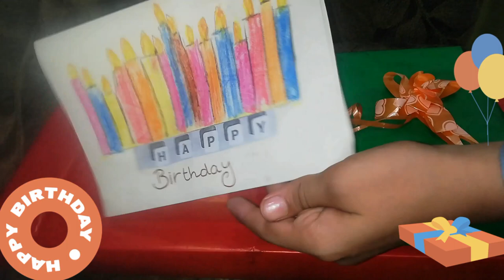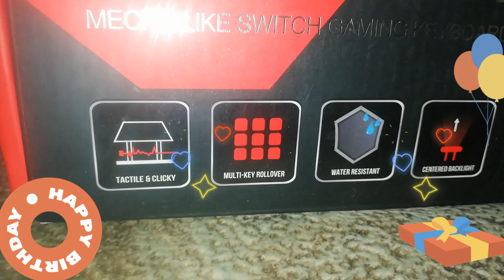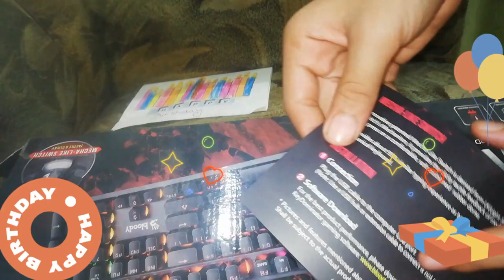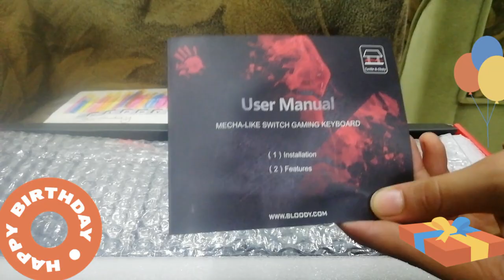Unboxing of gaming keyboard and mouse by Anas||11th Birthday vlog of Anas Shehzad🎂🎁💐🎊🎉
Friends today is Birthday of my elder brother Anas Shehzad. Who gave you our hot videos on this channel. Happy birthday brother may you have many more🎈❤️💐🎂🎉😊🎊🎊🎁

drawing, colouring, origami, cooking, vlogs, knowledge and fun activities.